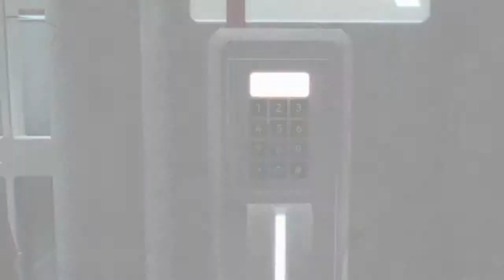Assassin's Creed II 2 - The Ezio Auditore Collection HD - Film Completo Parte 1 ITA